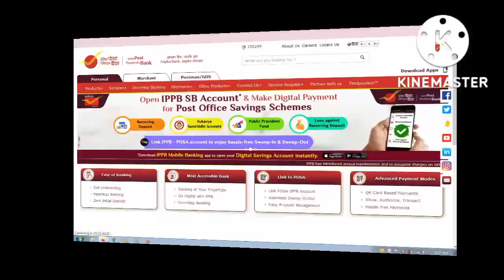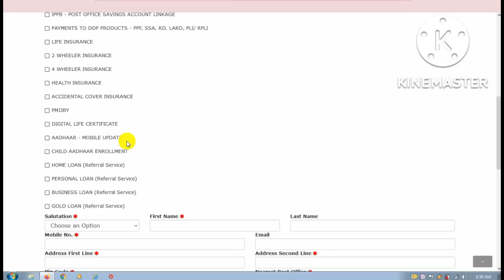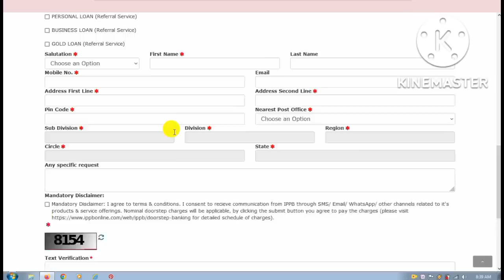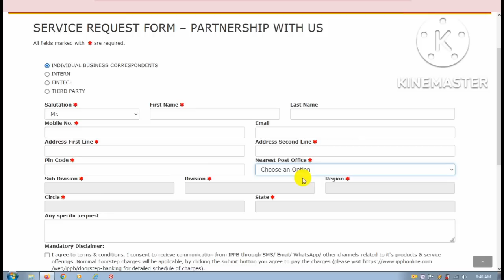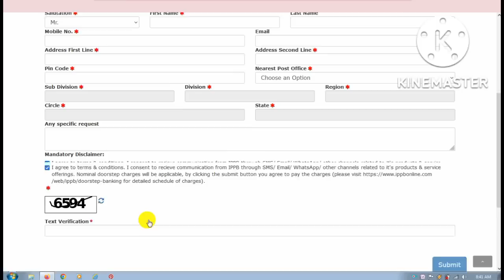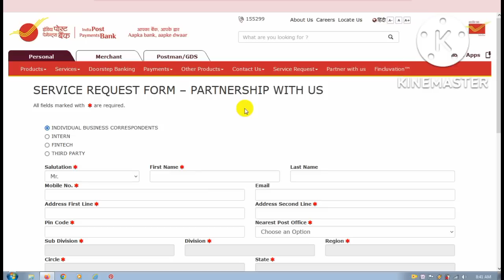INDIA POST PAYMENT BANK BC POINT ONLINE APPLICATION | IPPB BUSINESS CORRESPONDENTS